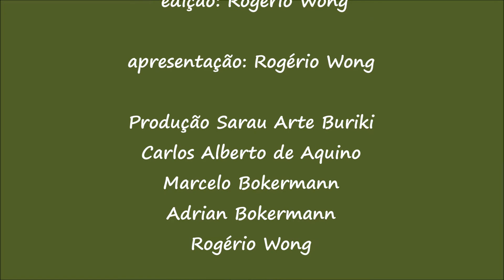70º Sarau Arte Buriki - Rogério Wong - Boas Vindas e Apresentação (1ª parte)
(não esqueça de assinar o canal, deixar algum comentário e acionar as notificações "aquele sininho rsrsrs")
70º Sarau Arte Buriki, 1ª parte, realizado em Agosto de 2019, pelos munícipes de Bertioga e convidad@s, desde 2012 estimula a cultura propondo encontros mensais com a apresentação de diversas linguagens artísticas e em parceria da Casa de Cultura de Bertioga/ Diretoria de Cultura do município de Bertioga